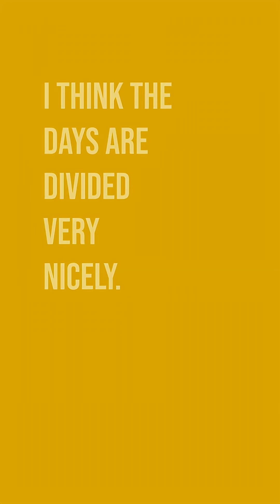Struggling with root canal confidence or just want to sharpen your technique?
Join our 3-Day Hands-On Endodontics Course and elevate your skills through guided, practical training with expert instructors.

You'll get to:
✅ Diagnose & treat pulp pathologies
✅ Perform multiple root canals under the microscope
✅ Use rotary, reciprocating & single/multi-file systems
✅ Master obturation & post/core techniques

Build clinical precision, strengthen diagnosis, and perform real procedures on extracted teeth all in a supportive, hands-on environment.

COURSE DETAILS

Date: September 26 - 28, 2025
Time: 9 AM - 6 PM
Location: 200-1515 Matheson Blvd E, Mississauga, ON L4W 2P5

Teaching method: Lecture/Hands-on practice
Credits: 21 CE Points | RCDSO Category 2

Instructors:
Dr. Marwan Al Rayes, DDS
Dr. Fersan Marei, BDS
Dr. Ban Fakhri, BDS
Dr. Gurpreet Singh, BDS

Cost:
$3500 CAD + HST

Prep Doctors Corp Nationally Approved PACE Program Provider for FAGD/MAGD credit. Approval does not imply acceptance by any regulatory authority or AGD endorsement. 9/1/2024 to 8/31/2027. Provider ID# 371504.

ADA CERP is a service of the American Dental Association to assist dental professionals in identifying quality providers of continuing dental education. ADA CERP does not approve or endorse individual courses or instructors, nor does it imply acceptance of credit hours by boards of dentistry.